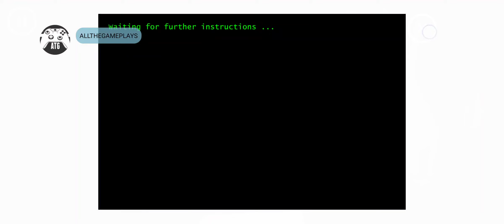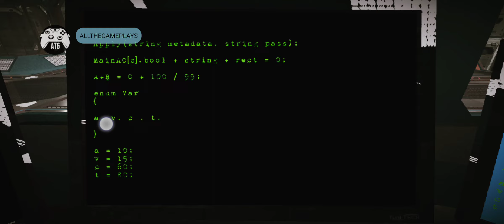Afterlife: The Project (ATG) Android, iOS Gameplay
All The Gameplays

Comment what you want me to play

Afterlife is a sci-fi survival horror game!

In this little story you find yourself from the perspective of a clone inside a super secret base of unknown location, where there are experiments of the highest biotechnology, now you are about to find out what is happening inside this complex and why they try so hard to keep it a secret, go through the entire base as you collect information and survive from the things that house this place!
But be very careful, the base is infested with creatures from a failed experiment... or maybe you were the experiment!